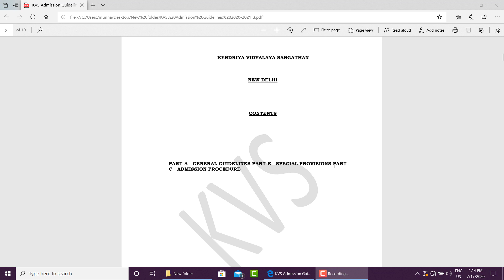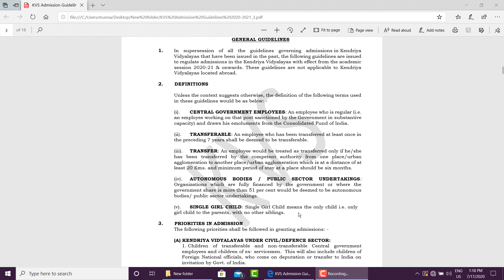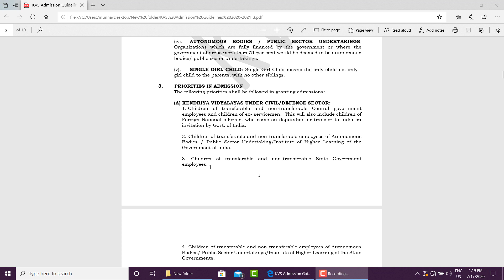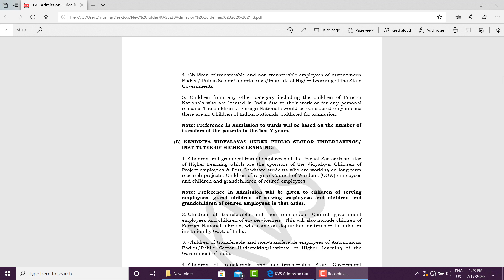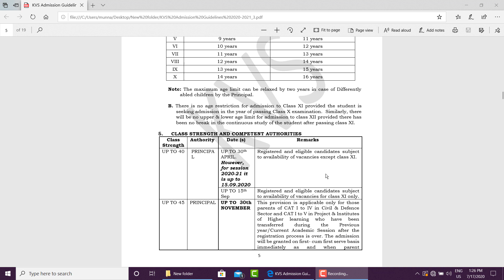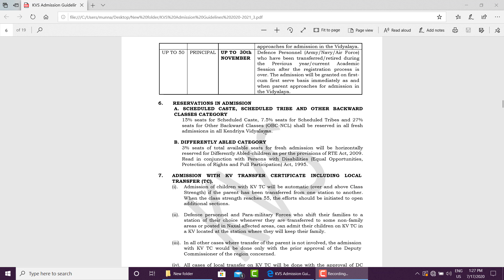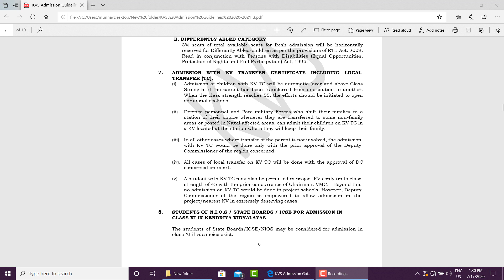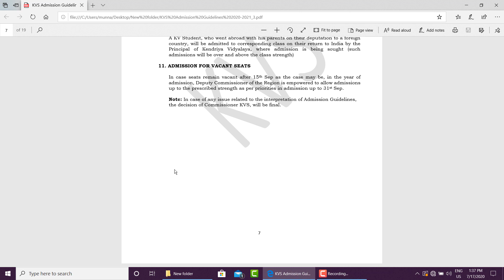KVS new guidelines part 1. కొత్తగా వచ్చిన మార్పులు పూర్తిగా తెలుసుకోండి.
KV s new guidelines part 1.
కొత్తగా వచ్చిన మార్పులు పూర్తిగా తెలుసుకోండి.

hi friends here is my new video. hope you liked my video...

ఫ్రెండ్స్ ఈ వీడియోలో కేంద్రీయ విద్యాలయ new guidelines part 1 రూపంలో మీకు వివరించాను వీడియో పూర్తిగా చివరి వరకు చూసి మీ డౌట్ క్లారిఫై చేసుకోండి. మీకు కనుక ఈ వీడియో నచ్చినట్లైతే లైక్ చేయండి మీ ఫ్రెండ్స్ అండ్ ఫ్యామిలీ మెంబర్స్ కి షేర్ చేయండి. అలాగే మన చానల్ ఇప్పటివరకు సబ్స్క్రైబ్ చేసుకోకపోతే మరిన్ని మంచి వీడియోస్ కోసం మన ఛానల్ సబ్స్క్రైబ్ చేసుకోండి. రేపటి వీడియోలో part 2 తీసుకొని మీ ముందుకు వస్తాను.